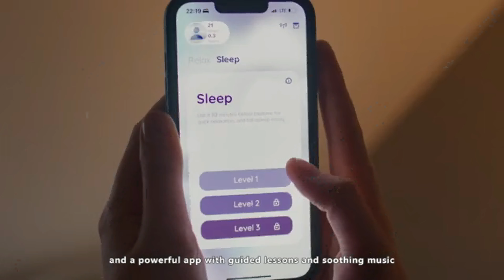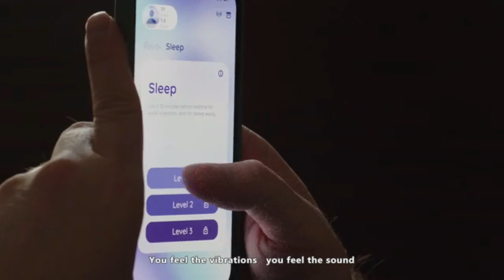MINDLAX SLEEPING MAT : RELAXING SLEEP WITH SOUND WAVE MASSAGE | Kickstarter | Gizmo-Hub.com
MindLax Sleeping Mat is a revolutionary sleeping tool, which is designed to help you fall asleep quickly and improve your overall sleep quality. It uses aviation-grade special rare metal materials in conjunction with digital content and an algorithm to maximize its effect. Our innovative Multi-frequency Waveguide System, Neuro TIM™️, Neuro Arc™️ transmits sleep-enhancing sound and vibrations to the brain, effectively strengthening the Alpha brain wave that is essential for sleep quality of sleep and produces rapid and deep relaxation.